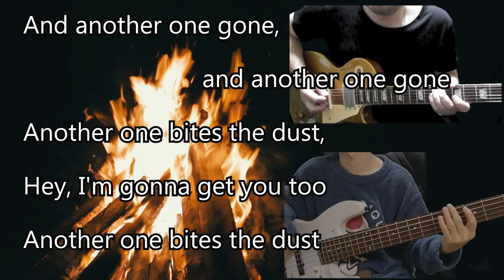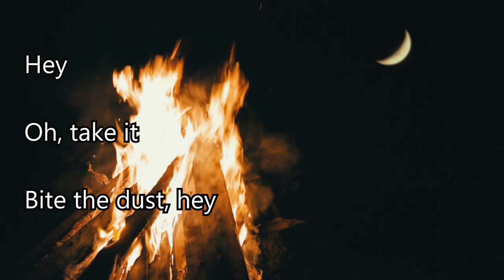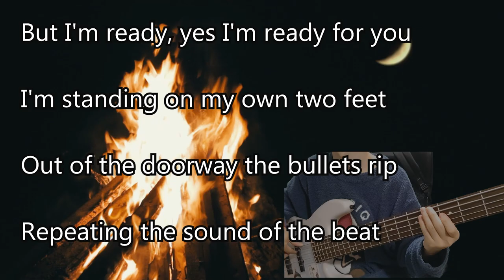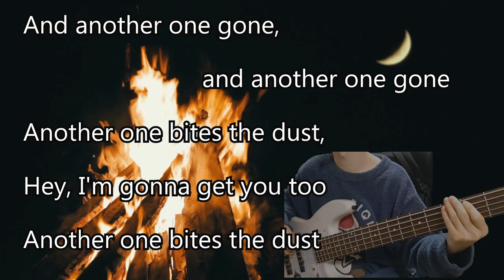Queen - Another One Bites The Dust(-1 key)[Karaoke]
Queen karaoke version "Another One Bites The Dust". There are various keys, so you can sing with the key that suits you.